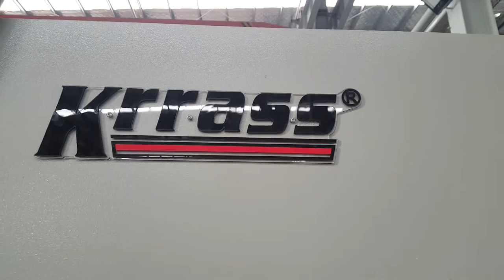KRRASS Press brake (Bending machine) valve set and decoder installation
Manufacturers：Nanjing Klaus CNC Machinery Co., Ltd
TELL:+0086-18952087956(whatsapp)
Skype:njkrrass